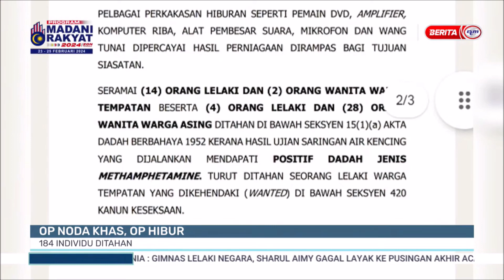19 FEB 2024 - BERITA PAGI- OP NODA KHAS, OP HIBUR 184 INDIVIDU DITAHAN